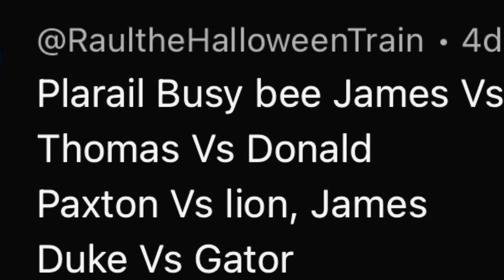World’s Strongest Engine 371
Requested by @SkarloeyStudios4082

Engines competing:

Busy Bee James vs James

Thomas vs Donald

Paxton vs Lion James

Duke vs Gator